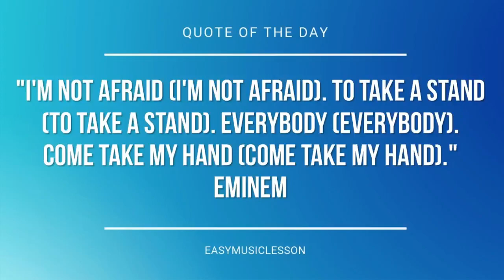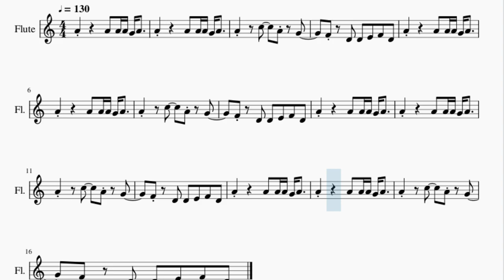Flute Sheet Music: How to play Epic Sax Guy by Sergey Stepanov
Here is a sheet music/tab video on the song Epic Sax Guy by Sergey Stepanov on the flute. A flute sheet music arrangement which is transposed to notes that are easily played by flute, for the song Epic Sax Guy by Sergey Stepanov.

EasyMusicLesson teaches you to play the your favorite instrument, through well-arranged sheet music so that you too can learn how to play Epic Sax Guy by Sergey Stepanov on the flute as fast as you can. A flute sheet music with backing tracks to help your play the song better.

Chords of Flute arrangement:
D Min   Bb Maj   F Maj   A Min   D Min   Bb Maj   F Maj   A Min
D Min   Bb Maj   F Maj   A Min   D Min   Bb Maj   F Maj

Melody notes of Flute:
F4   D4 D4 E4 F4 D4